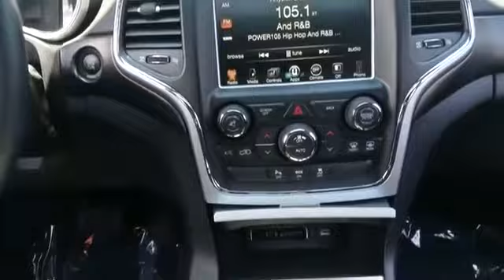2015 Jeep Grand Cherokee Laredo Westbury, Queens, Brooklyn, NYC, Long Island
2015 Jeep Grand Cherokee Laredo Westbury, Queens, Brooklyn, NYC, Long Island